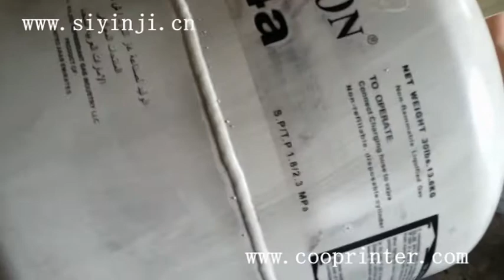Cylinder screen printing machine